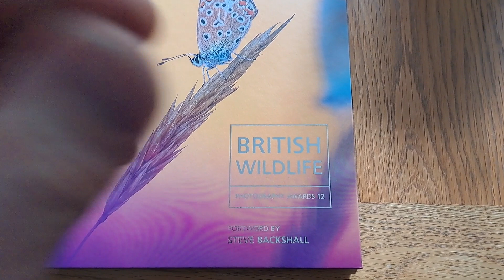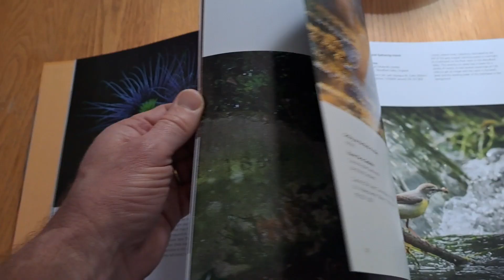British Wildlife Photography Awards 2024 and Book Review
A quick summary of the British Wildlife Photography Awards 2024 BPWA where the exhibition was shown for the first time in Bristol and the award winners were announced. There is a look at the book that has just been released and lastly, Robin Dodd shows you how he made his winning image called Raven above Arran.